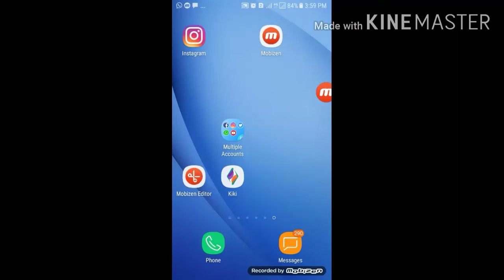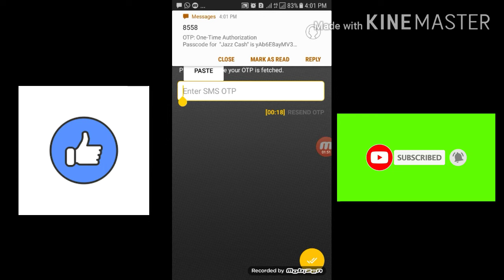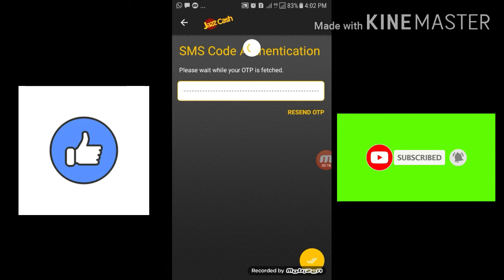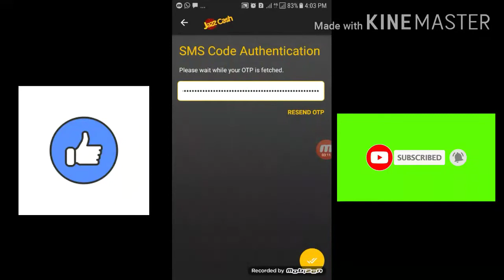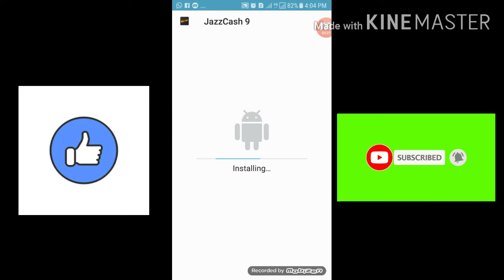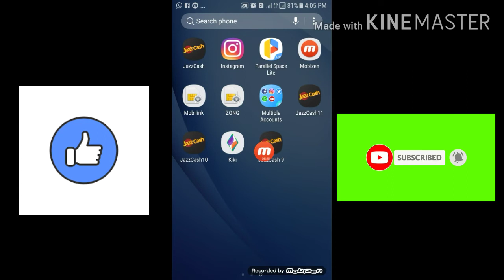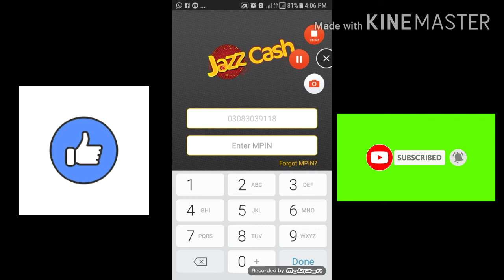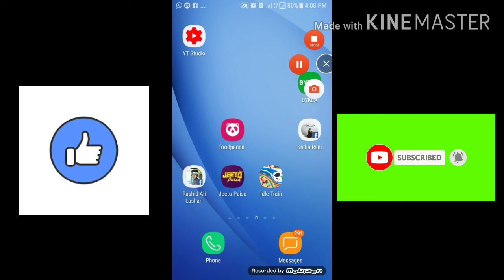ek mobile par unlimited acounts banyen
Multipleacounts app link

Otp sms app link